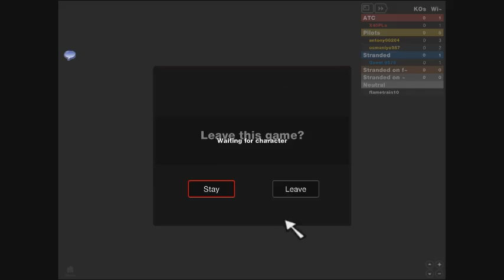robloxapp 20120224 1218410